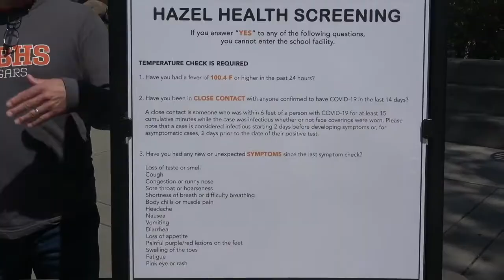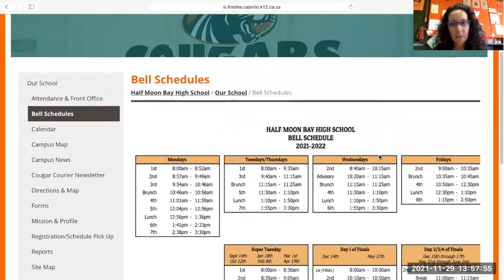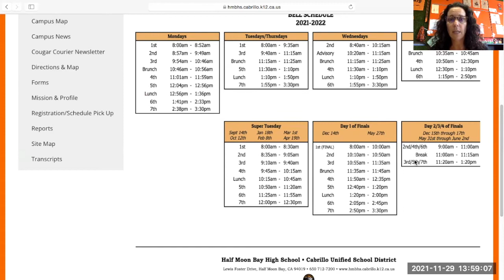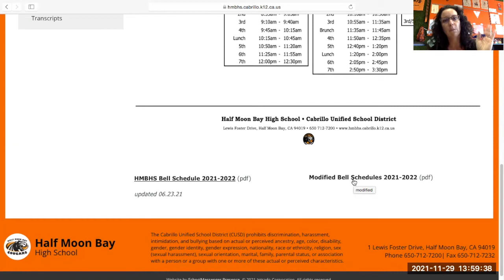Admin Report 11-30-21